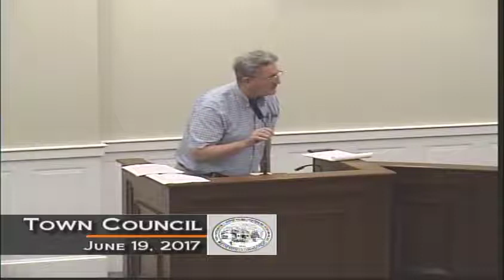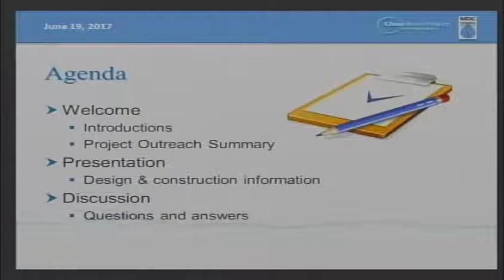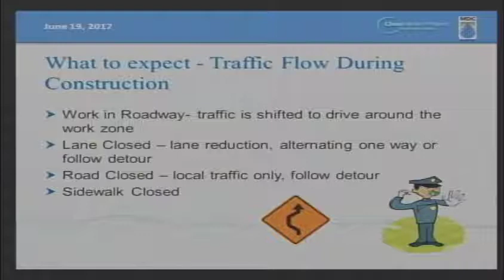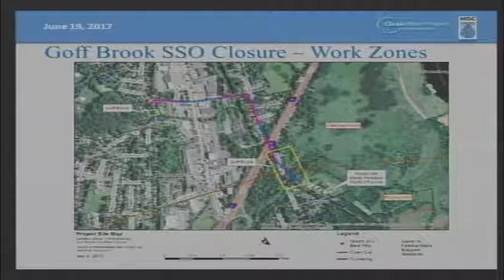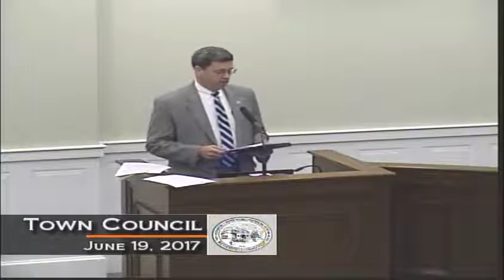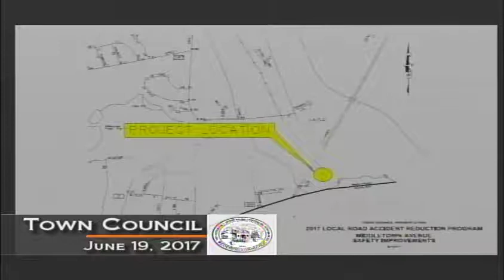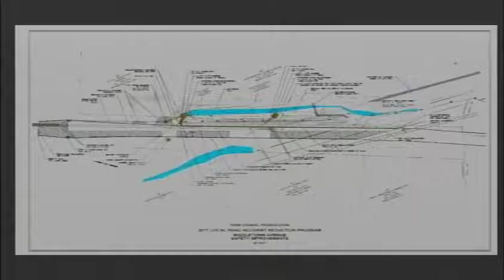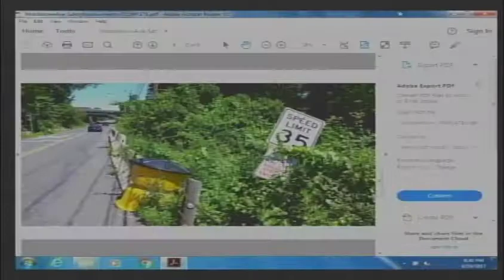June 19th, 2017 Town Council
Town Council Meeting for June 19th, 2017.